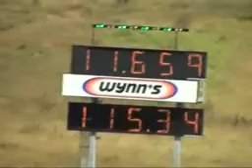Nostalgic Drags 07-2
2nd part compilation